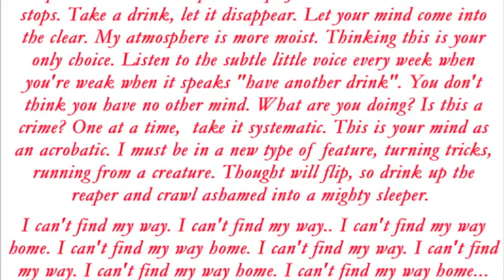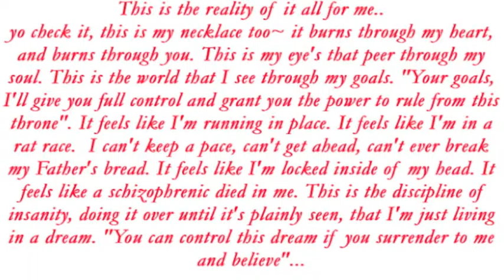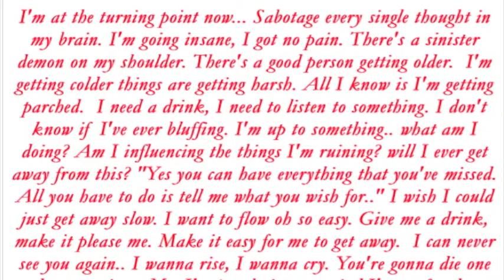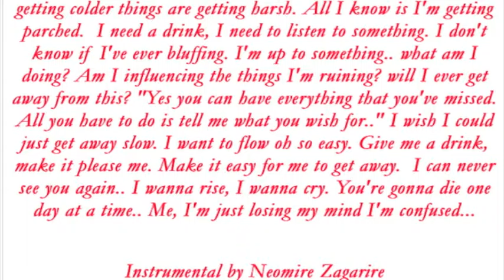I Can't Find My Way (lyrics on screen)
Rok Botm details the struggles of alcoholism and schizophrenia in this vivid narrative. The instrumental was produced by Neomire Zagarire.

One of my favorite tracks on the Rok Botm Album~ enjoy ~